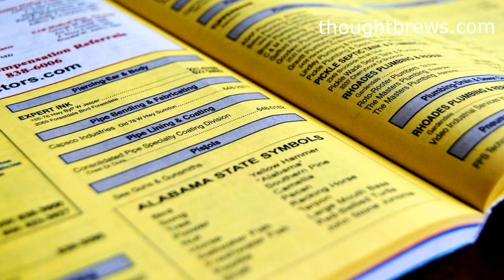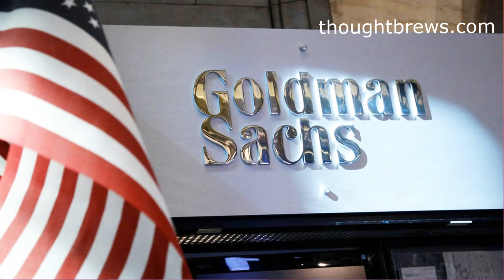JACK MA - ALIBABA E-COMMERCE STORY | tamil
This video speaks about the success story of Alibaba.com and its iconic founder Jack Ma.
This video is presented by thoughtbrews.com - A thinking skills company.

Thought Brews Tamil is an exclusive channel devoted to Entrepreneurship & Skill Development in Tamil.

Thought Brews Tamil provides Ideas, Inspiration and Information related to Entrepreneurship, Business and Startups. The channel provides insights on  Entrepreneurship, Business and Startups related to Science, Technology and Management.  Startup News Analysis and Study is performed.

The content is brought out in the form of Business Success Stories, Business Case studies, Business Motivation, Business Inspiration and Business Models.

This channel is started by Vivekanandhan. He is a Business Thinker, Trainer and Speaker. He specializes in Entrepreneurship Development Programs. He strongly believes Innovation and Entrepreneurship co exist each other. His training programs are customized according to the needs of the learners who include students to executives in Organizations.

Entrepreneurship and Skill Development is the need of the hour. It can help us to create as well as get Jobs. You can find content related to both in the channel.

The channel consists of videos of legendary Businessmen and CEO's from Tamil Nadu, India and across the World. Examples include Elon Musk, Ramraj Nagaraj, Steve Jobs etc.. Startups who are trying to solve the problems of the society using Technology has been covered. Examples include Bandicoot, Redbus etc..
Also videos on management topics on how to build a powerful mindset and improve work efficiency has also been covered.
Importantly, business book reviews have been done. Examples include Lean Startup, Zero to One, Rich Dad Poor Dad, Good to Great etc..